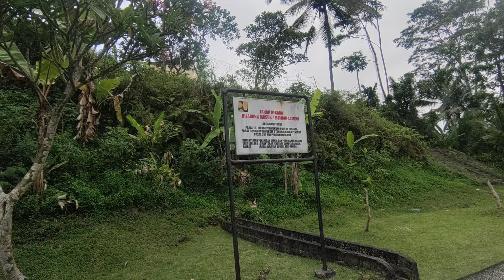Explore ke Bendungan Tukad Unda di Desa Sisitan Sidemen Karangasem Bali - Daily Vlog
Jangan lupa support nya coy, untuk subscribe ke channel ini supaya lebih berkembang lagi dan aktifkan lonceng nya supaya tidak ketinggalan video terbaru dari channel gue, dan jangan lupa komen , like dan share ya coy.

jangan lupa juga mampir di Instagram dan tiktok, masih banyak ada video yg lebih seru.
find me